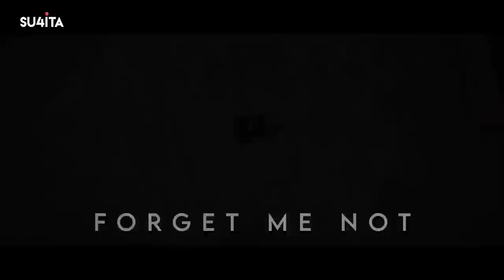Ray on Netflix | Ghar Se Movie Review | Sucharita Tyagi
Ray movie review by Sucharita Tyagi

From a satire to a psychological thriller, four short stories from filmmaker Satyajit Ray are adapted for the screen. All 4 are entirely separate shorts, with nothing in common except Satyajit Ray, so feel free to watch in any order you like.

0:00- Ray on Netflix- Review
0:36- Spotlight by Vasan Bala ft Harshvardhan Kapoor, Radhika Madan
4:17- Hungama Hai Kyun Barpa by Abhishek Chuabey ft Manoj Bajpayee, Gajraj Rao
7:23- Bahurupia by Srijit Mukherjee ft Kay Kay Menon
9:10- Forget Me Not by Srijit Mukherjee ft Ali Fazal

*MERCH SHELF LIVE UNDER THIS VIDEO*

Sucharita